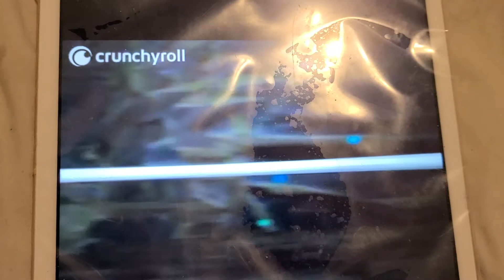SPIDER VS SNAKE SO I M A SPIDER SO WHAT ?